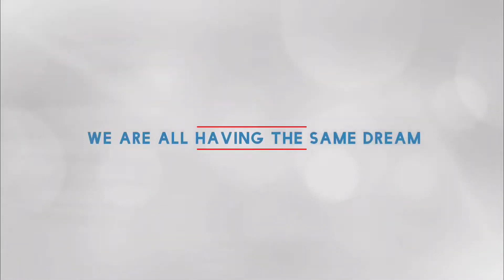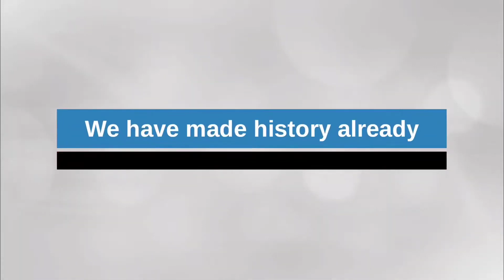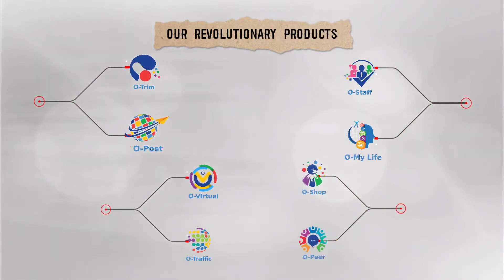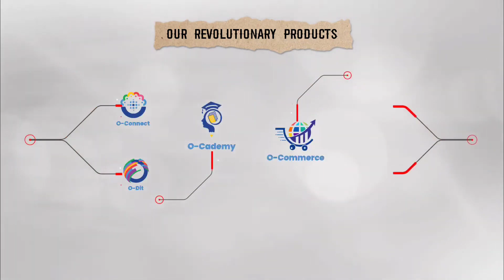`Dark to light` A documentary film on ONPASSIVE by Mir Pijon & Antje Hahn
ONPASSIVE is an IT company that offers a total digital solution. ONPASSIVE is a new technology platform that aims to provide a high end plug and play platform for anyone with an online business, or an offline business with an online audience. It is an Internet revolution, incorporating AI to outperform every platform currently on the marked.
Credit and Thanks to Kevin Rutledge, Jimm Johnson and Chris Vaughan for the images!
Credit to Bill Must, Mike Ellis, Red Redfern, Jeffrey Morlock, Marty Degarmo, Chris Johnson, Darell Cook, Dave Graham among others, for sharing the videos and information regarding ONPASSIVE.